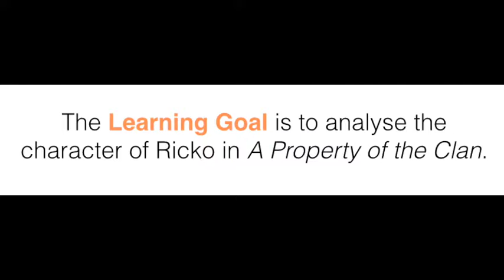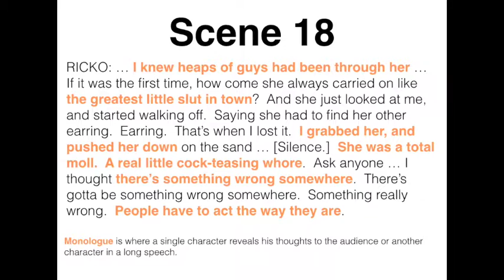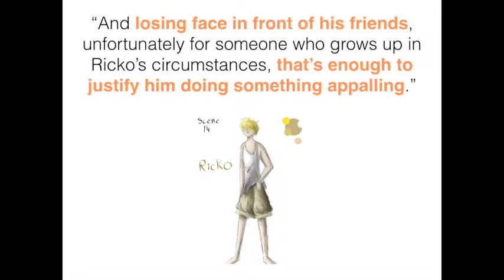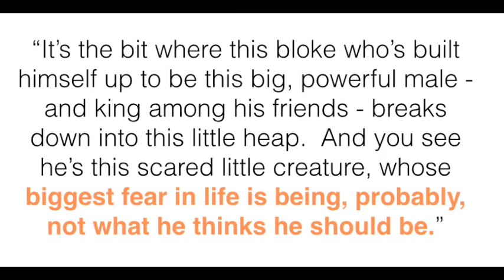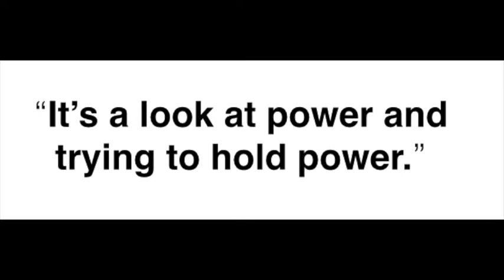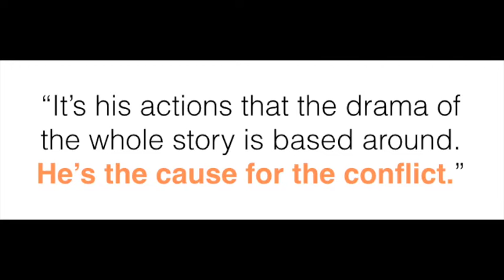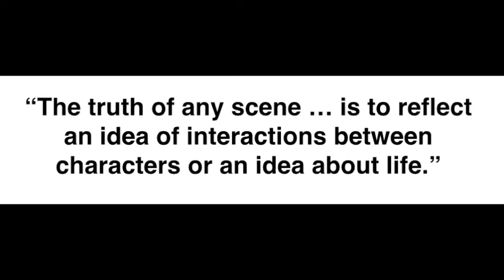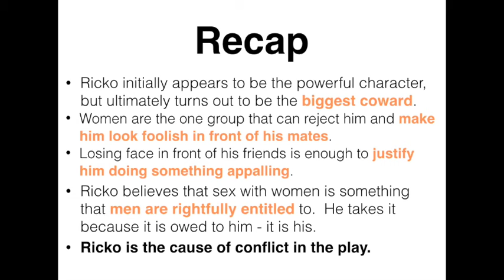A Property of the Clan - Ricko character analysis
In this video, I chat to an accomplished Australian actor, who has performed in the 2004 production of 'A Property of the Clan', about the character of Ricko.